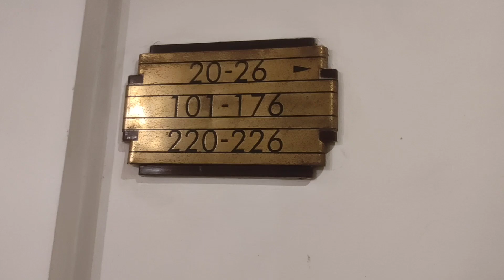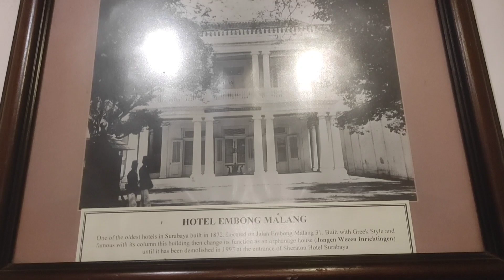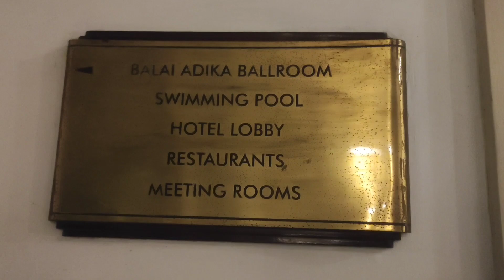Membuktikan Keangkeran Hotel SBY Kamar Nomer 33 - Tengah Malam Menelusuri Lorong Hotel Majapahit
Hotel Sejarah
Hotel Surabaya
Hotel Yang Terkenal Angker
Hotel Saksi Perjuangan
Hotel Misteri